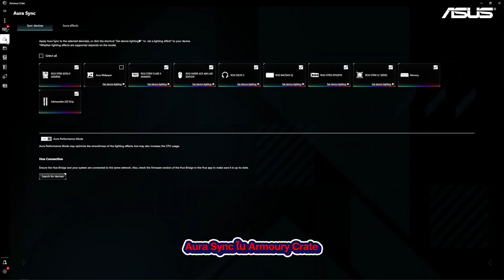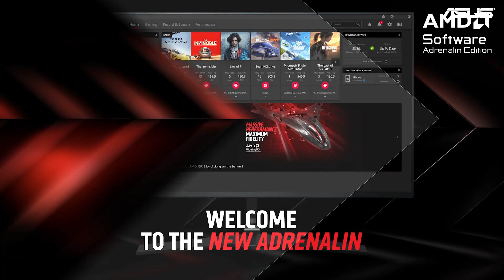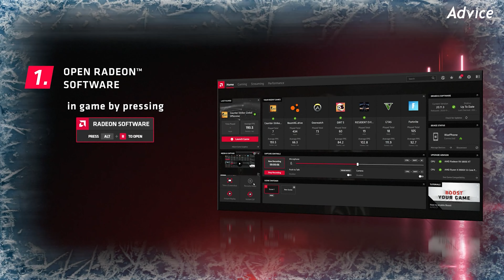ASUS TUF RX7800XT การ์ดจอค่ายแดงวัสดุทนทาน พร้อมเทคโนโลยีระบายความร้อนชั้นเยี่ยม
ASUS TUF RX7800XT การ์ดจอค่ายแดงวัสดุทนทาน พร้อมเทคโนโลยีระบายความร้อนชั้นเยี่ยม หรือใครจะเล่นเกมก็มีฟีเจอร์ใน Software Adrenaline ที่ช่วยให้เล่นเกมได้อย่างราบลื่นและมีประสิทธิภาพสูง